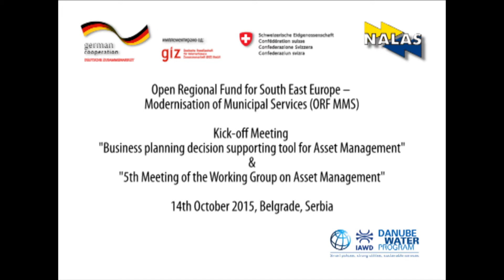Asset Management - AM, Belgrade, Serbia, 14. 10. '15